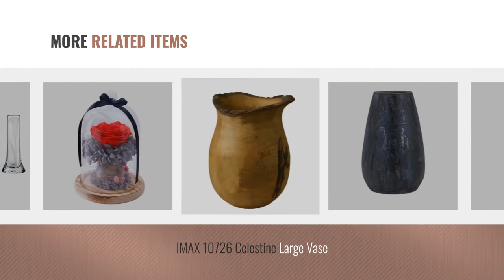Top 10 Unique Vases [2018 ]: Chive - Hudson 4" Square Unique Glass Flower Vase, Elegant Low Laying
New! 2019 Black Friday / Cyber Monday Vases Deals and Updates.

Black Friday / Cyber Monday Chive - Hudson 4" Square Unique Glass Flower Vase, Elegant Low Laying Clear Glass Bud Vase by Chive

Black Friday / Cyber Monday Chive - Hudson 24" Large Rectangular Unique Glass Flower Vase, Long and Low Laying Elegant by Chive

Black Friday / Cyber Monday Chive - Pooley 2, Unique Ceramic Flower Vase, Low Rectangular Modern Decorative Vase for by Chive

Black Friday / Cyber Monday Heather Ann Creations Lila Bamboo Spun Floor Vase, Black/Gold by Heather Ann Creations

Black Friday / Cyber Monday Small Cut Glass Vases In Differing Unique Shapes - Set Of Five by SIGNALS by ART & ARTIFACT

Black Friday / Cyber Monday Ore International K-4190V Roman Bronze Decorative Vase, 16-Inch by ORE

Black Friday / Cyber Monday IMAX 10726 Celestine Large Vase by Imax